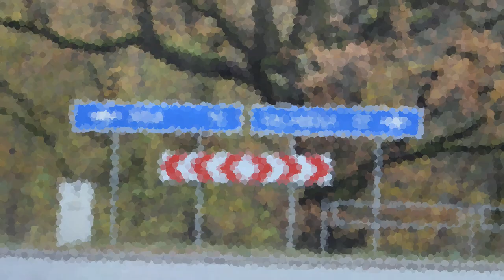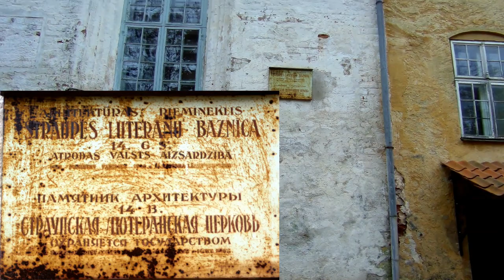DJI"Spark".Lielstraupes pils.Gross-Roop.Замок Лиелстраупе.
На территории посёлка Страупе ещё в до-летописные времена существовало довольно крупное поселение. Называлось оно по имени протекавшей рядом реки – Ропа (Брасла). Проживали здесь различные балтийские и славянские племена.

 В стене церкви, по легенде, была заживо замурована девушка. В подтверждение этой легенды в 1938 году во время капитального ремонта замка ее останки были действительно найдены!

 От этого замка до другого берега Браслы, до замка Мазстраупе, проложен километровый подземный ход, по которому в пятидесятые годы ползли школьники Страупе. Во избежание несчастья концы таинственного прохода замурованы.

Понятно, что на протяжении восьми веков замок Лиелстраупе много раз ремонтировался, обновлялся, и вообще – перестраивался. Такова судьба большинства замков – либо лежать в развалинах, либо подстраиваться под вкусы новых времён. Но, несмотря на изыски архитекторов, основу замка составляет то, что было построено в далёком Средневековье.